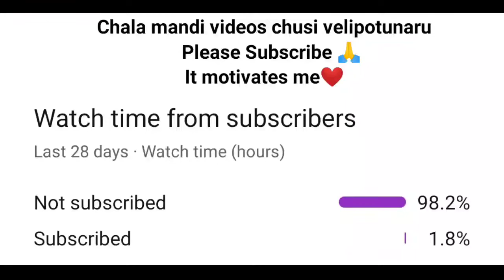S*lli entha pedhaga undali? | Kuyya Talks Roasted | Telugu Roast | TROLLS BABAI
Following video audio content making entertainment purposes only. No offense.